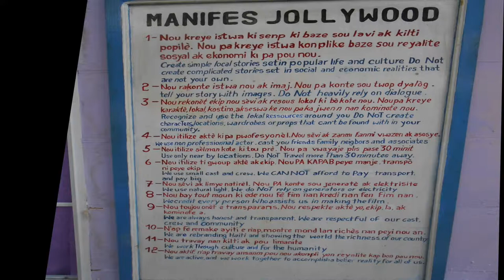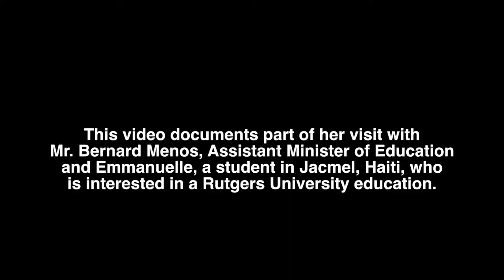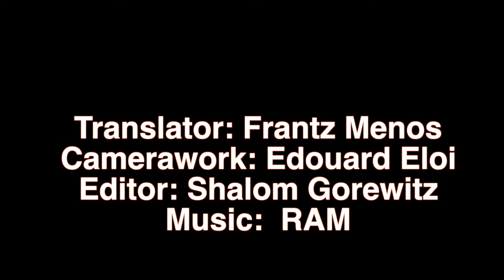Professor and Poet Rachel Hadas visits Haiti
Rutgers University - Newark English Professor Rachel Hadas visits Haiti while on a documentary video project in collaboration with Ramapo College faculty Shalom Gorewitz and Edouard Eloi.

The project is an educational video about the murdered Haitian painter Stivenson Magloire (1963-94). Professor Hadas contributed poems to the script and helped to interview local informants in both English and French.